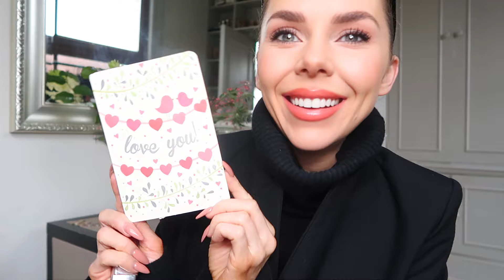BAFTA prep, Kurt Geiger Shoot & I have a new housemate | LONDON VLOG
★ OPEN to shop & outfit links!

♥ SOCIAL MEDIA ♥

AMAZON BOOTS I wear size 3.5 (true to size)

It doesn't cost you anymore or affect you in any way just a little thank you from the brand for inspiring the purchase! Some items in this video may have been gifted.